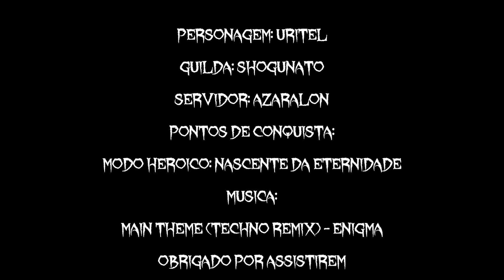Pontos de Conquista - Modo Heroico: Nascente da Eternidade - Servidor Azralon - Coja no Wow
Video dos Achievement ou Ponto de Conquista - Modo Heroico: Nascente da Eternidade - Masmorra de Cataclysm
Personagem Coja
App. de Cel. Coja no Wow